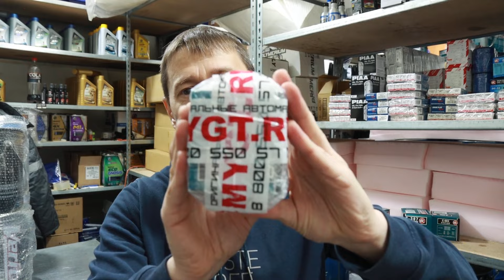В КАКОЙ УПАКОВКЕ ДОЛЖНЫ БЫТЬ ФИЛЬТРЫ, КОТОРЫЕ МЫ ОТПРАВЛЯЕМ ЧЕРЕЗ WB, OZ, YM